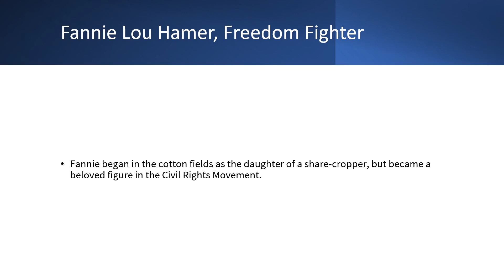Your Story Hour Episodes Week 10